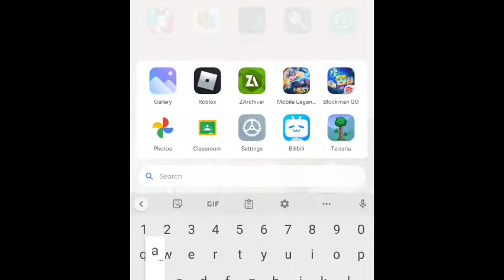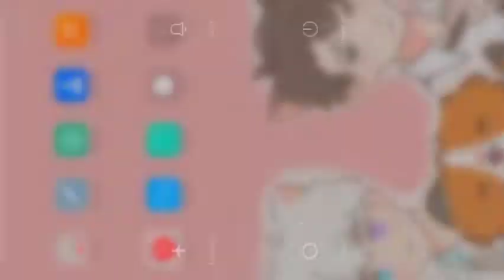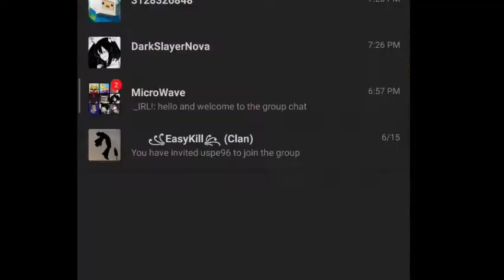I used "AutoClicker" to Cheat on BlockManGo!! Working!! 🔥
blockmango auto clicker hack

Hello everyone!
I Am Micronomix or for short just Micro! 😁
You can help me just by doing simple things! 😁

My ML acc ID: 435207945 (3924)
My BG acc ID: 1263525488

My tiktok acc:
Coming Soon!